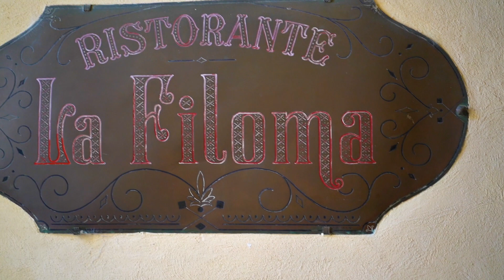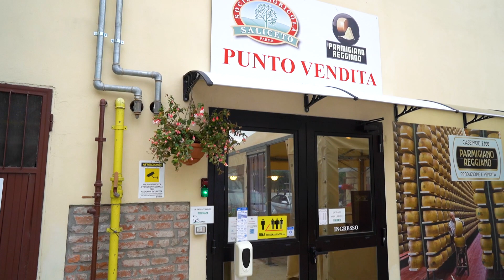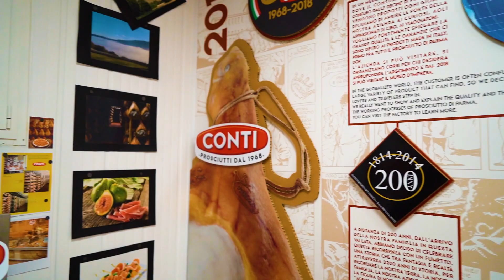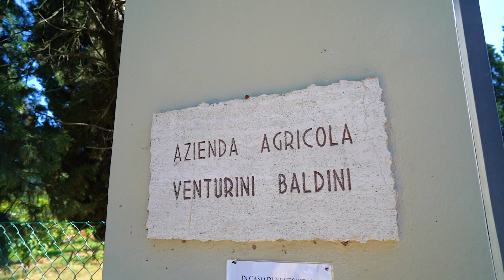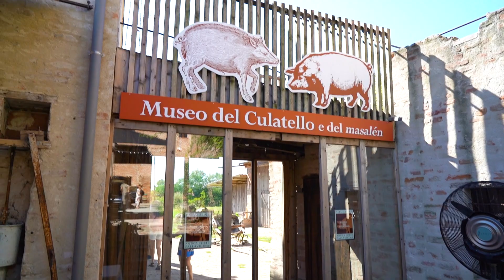ITALY | Emilia-Romagna | Parma | Gastronomic Tour | Highlands and lowlands | Parmigiana | Unesco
Ride along with North Star Destinations Conde Nast 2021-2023 travel specialist Silvana Frappier for an entertaining non-scripted truth. As she globe trots the world searching for the perfect off-the-beaten-path experiences for clients to check off their bucket list!  Experience the life of a travel advisor on the road! In this video she visits top-tier partnerships in the high and low lands of Parma. Tastes some of the best cuisines, discover the history and architectural on a guided city tour, Unesco medieval compound, parmigiana maker, prosciutto facility, countryside restaurant, 500 year old castle watchtower turn winey, oldest balsamic vinaigrette producer and a culatello museum. Book your world adventure with a world adventurer on a world travel revenge tour!

About North Star Destinations:
Our goal is to be the editors of your travel story, offering genuine insights to ensure your journeys are authentic and fulfilling. As seasoned travel advisors, we've seen the significant disparity between glossy promises and actual destinations. We showcase properties worldwide through our reality-format videos, free from hype or influencer spin. By providing honest, realistic expectations, we highlight each location's true essence without the pressure of marketing.

00:00 - Intro
00:58 - Meeting Andrea to go eat at La Filoma
04:27 - Walking tour of Parma, Italy
07:34 - Parma Apennines, Rocca Di Castignano
09:26 - Making of Parma Cheese
11:26 - Prosciutto Di Parma
13:12 - Farm to table Restaurant Podere Cristina, highlands of Parma
15:03 - Corttilla De Castello Winery
19:35 - Balsamic Vinaigrette, Azienda Agricola Venturini Baldini
20:09 - Antica Corte Pallavicina, land of the culatello